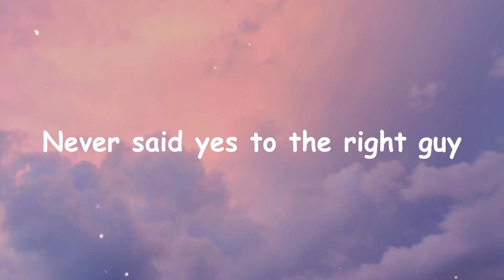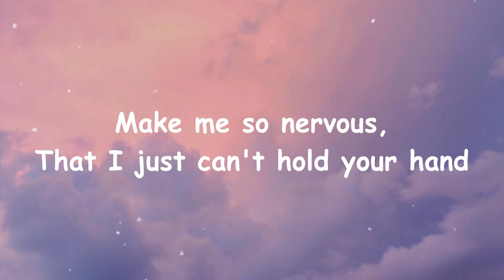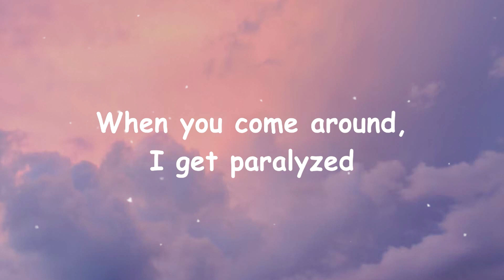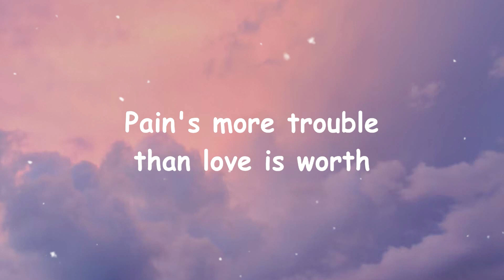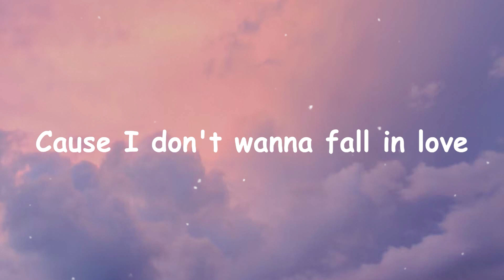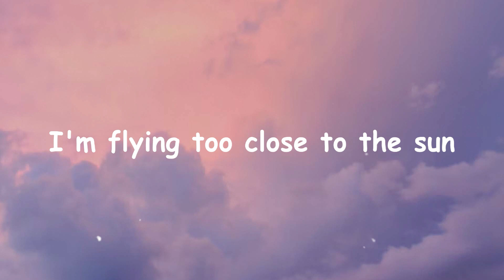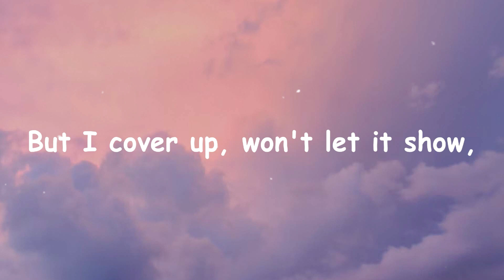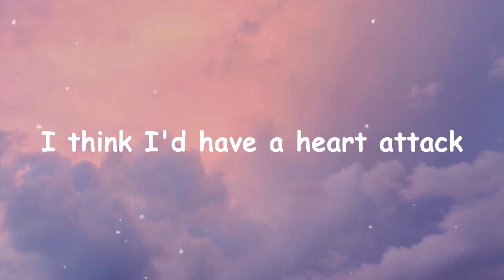Heart Attack - Demi Lovato (Lyrics)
🎤 Lyrics: Heart Attack - Demi Lovato